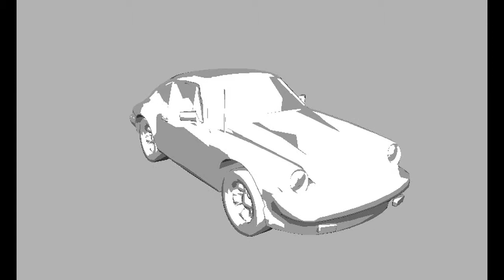OpenGL Cel Shading (Smooth) .PLY player (CAR )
Toon Shading using 1D texture with OpenGL